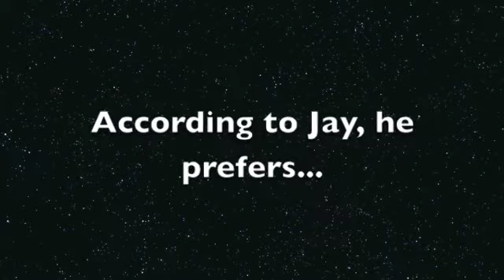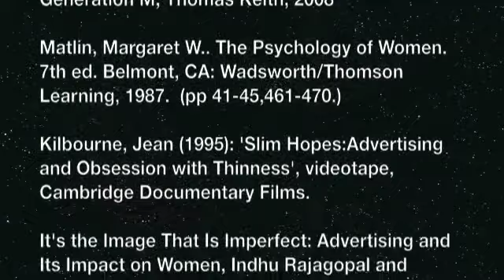The Portrayal of Women in the Media - CMN 2160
The portrayal of women in media has created, and continues to create, gender stereotypes. Girls and women are morphing themselves to meet 'cultural ideals'. Throughout "Media Theories" we learned about the numerous techniques that can be used to draw our attention to reality television and advertisements, and theories that can be applied to explain our fascination. The bulk of beauty advertisements, both print and commercial, bombard females with an image of an "ideal" beauty that cannot be attained by a majority of women. We believe that the media suggests a woman's most important values should be their beauty, sexuality, and youth, instead of focusing on education or leadership. This leads women to attaching self-value and self-worth to the way they look. In addition, we examine the impact that reality television and beauty advertisements have had on women and girls body image, pride, morals, and behaviour. How have both shaped women's perceptions of beauty and sexuality? We will analyse this using a number of concepts and theorists including: reification, the Frankfurt School, Andrejevic, Murray and Ouelette, Foucault, Marx, and Baudrillard.

Videos Used from
Dove Onslaught commercial
Generation M
Miss Representation
The Bachleor
The Real World: Key West